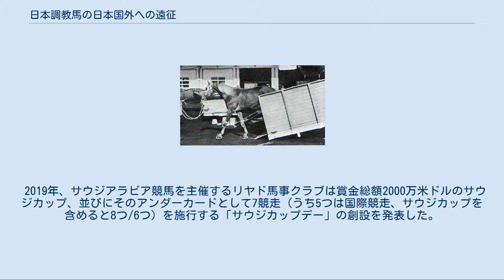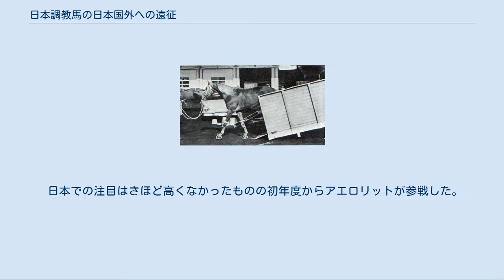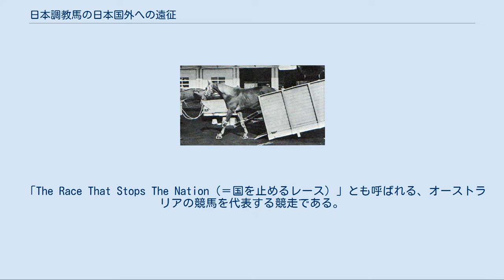日本調教馬の日本国外への遠征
日本の競馬 」 日本調教馬の日本国外への遠征 本記事では、日本の競馬における日本調教馬の日本国外への遠征について述べる。
 日本国内で調教された競走馬による日本国外への遠征のうち、はっきりとした記録のある最古のものは、1909年にロシアのウラジオストクで行われた日露大競馬会への参加とみられる。
 当時の日本では日露戦争を経て馬匹（軍馬）改良の必要性が叫ばれ、競馬は馬産振興の一助として行われており、それを担う競馬主催者の収入源として、馬券の発売は政府から「黙許」されていた。
しかし営利目的の競馬開催が横行し、観客は馬券的中に血道を上げ、競馬場内では騒擾事件が頻発するに及び、その弊害を重くみた政府は1908年10月6日をもって馬券発売を全国的に禁止した。
これにより財源を失った全国の競馬主催者は大打撃を受け、日本競馬は暗黒時代を迎えていた。
 そうしたなかでウラジオストクの烏港競馬倶楽部より横浜の日本レース・倶楽部へ合同開催の誘いがあったことから、日本の競馬関係者は喜んでこれに応じ、20数名のホースマンと、スイテン、ジンソウ、ソトヤマ、カンサイといった強豪を含む50頭近くの競走馬がロシアへ渡った。
日露合同開催は9月5日にはじまり、以後9月19日までの6日間の開催で54競走が組まれた。
その内容には1.各抽籤日本産馬競走、2.各日本産馬及び抽籤日本産馬競走、3.各産馬トロッティング競走、4.日本各競馬会豪州産馬競走、5.各産馬競走、6.日本各競馬会抽籤豪州産馬及び露国産馬混合競走、7.各日本産馬及びシベリヤ産馬混合競走の7種があり、1、5、6、7の競走では最終日に優勝戦が組まれた。
中でも優秀な成績を挙げたのは安田伊左衛門の所有馬スイテンで、優勝戦を含む5戦5勝の成績を残した。
日露合同での競馬は、正式にはこの一開催のみ行われた。
 1954年、日本中央競馬会にアメリカのローレルパーク競馬場から国際招待競走・ワシントンD.C.インターナショナル（以下「ワシントン国際」）への招待状がはじめて送付された。
競馬会はこれに応じ、中央競馬初代年度代表馬のハクリョウが送られることになったが、輸送上の問題が発覚し実現しなかった。
なお翌1955年9月に日本中央競馬会は国際競馬協定に加盟し、その存在を国際的に承認され、1957年に発表された「中央競馬運営方策要綱」の中では競馬の国際化が打ち出され、「国際的に信頼される競馬の確立」「競馬国際会議への参加」「諸外国競馬事情視察調査」「国産馬の国外遠征」が強調された。
 ワシントンバースデーハンデキャップに勝利したハクチカラ（内・埒沿い） 1958年、日本中央競馬会は北米州競馬委員全国協会（NASRC）に代表団を初参加させ、ふたつの成果を生む。
ひとつはニューヨーク・ジョッキークラブへの職員を派遣し研修させることができうるようになったこと、そしてもうひとつが、当時の日本最強馬であったハクチカラによるアメリカ遠征の実現である。
戦後初の外国遠征馬となったハクチカラは、当初苦戦していたものの徐々に成績を上げてゆき、渡米後11戦目のワシントンバースデーハンデキャップ（レイ・ヨーク騎乗）で初勝利を挙げ、アメリカのステークス競走を制した最初の日本馬となった。
ただし、ハクチカラは当時日本人の手を完全に離れ、現地の受け入れ先であったボブ・ウィラーの管理下にあり、事実上「アメリカに転厩した馬」という存在でもあった。
 一方、ハクチカラに日本から帯同し5戦目まで騎乗した騎手・保田隆芳は、それまで日本で普及していた鐙革の長い「天神乗り」から、鐙革を短く詰めたアメリカ式のモンキー乗りへとフォームを改め、日本へ持ち帰った。
日本において第一人者であった保田のフォーム改造は他の騎手にも大いに影響を与え、モンキー乗りは中央競馬、地方競馬いずれにおいても主流のフォームとして定着するに至った。
なお保田はこのとき日本競馬とアメリカ競馬について「直感的に30年の差を感じた」としている。
 また1966年には国内障害戦の最高級競走・中山大障害4連覇の実績を誇るフジノオーが、イギリスのジョッキークラブからの勧誘を受け、世界一過酷な障害戦として知られるグランドナショナルに挑んだ。
規定上の最高斤量である168ポンド（76.2kg）を負ったフジノオーは第16障害で飛越を拒否して競走中止という結果に終わったが、そのままヨーロッパに留まり、転戦先のフランスにおいてレーヌ賞、クリスチャン・ド・レルミト賞という2競走を制し、ヨーロッパにおける日本馬の初勝利を挙...